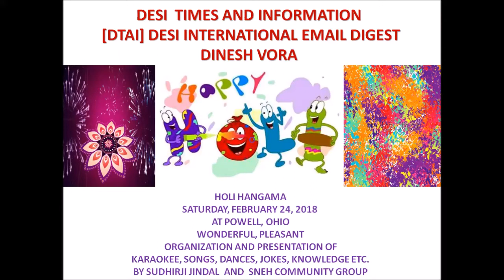HOLI HANGAMA CELEBRATION - DINESH VORA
DESI TIMES AND INFORMATION
[DTAI] DESI INTERNATIONAL EMAIL DIGEST
DINESH VORA

HOLI HANGAMA
SATURDAY, FEBRUARY 24, 2018
AT SAFFRON GRILL, POWELL,  OHIO
WONDERFUL, PLEASANT
ORGANIZATION AND PRESENTATION OF
KARAOKEE, SONGS, DANCES, JOKES, KNOWLEDGE ETC.
BY SUDHIRJI JINDAL  AND  SNEH COMMUNITY GROUP